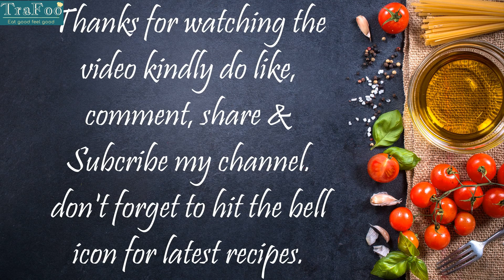Pani Puri ka teekha Pani Recipe | पानपुरी का चटपटा तीखा पानी | Pani Puri ka Pani Recipe By TraFoo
Agar apko mera ye video pasand aye to humare channel ko subscribe karna naa bhule...or apne dosto or rishtedaro ke saath bhi share kare .jaldi hi milte hai apko ek naye video k sath. 🙂😀